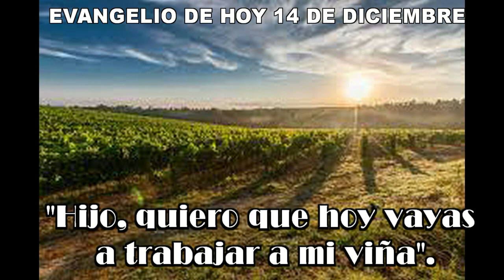EVANGELIO DE HOY 14 de Diciembre HDD